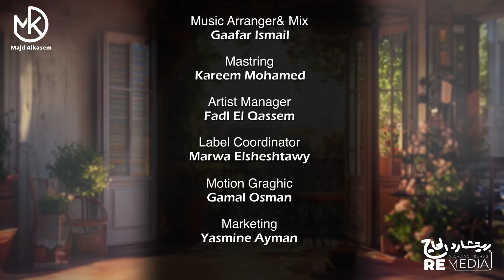زُمرة دمك - مجد القاسم جديد || Zomert Damek - Maged El Qassem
الكلمات :
دلوعة وصغيورة
حلوة كتير وأمورة
واللي مدوبني فيها
انه عليا غيورة

زمرة دمك o عسل
بحلاكي لا ما حصل

كل اللي عليكي سأل
جوه قلبي مزروعة
دلوعة وصغيورة

سكرك 1100
مش مرض لكن حلا

نسبة حلاته بالدم
عالي لأبعد مدى

يا ضحكة ومليانه حب
قلبي بجمالك غرقان

مشي تانكفي بهالدرب
نكتب للفرح عنوان

يا وردة بيحلى شمك
والعطر منك مصنوع

بدي كل لحظة ضمك
ممنوع تقولي ممنوع

يسلملي التم المهضوم
وهالشفة اللي خجلانة

انا بغرامك محكوم
وهيدي أجمل أحكامي

كلمات :يامن عامر
ألحان : وجدي الصايغ
Digital Management & Marketing :
Re Media - ريتشارد الحاج